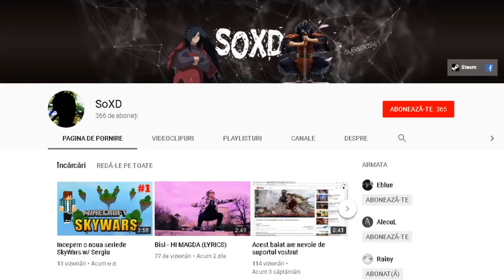Inca un meci epic de SkyWars